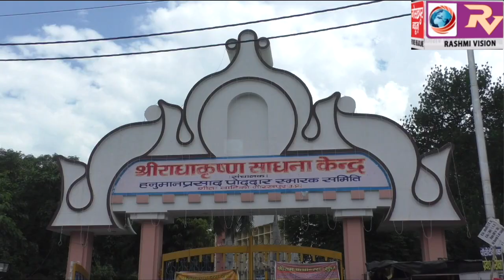गीतावाटिका में मना राधा जन्माष्टमी महोत्सव , किया गया दधिकर्दमोत्सव का आयोजन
गीतावाटिका में मना राधा जन्माष्टमी महोत्सव , किया गया दधिकर्दमोत्सव का आयोजन, श्रद्धालुओं ने खेली दधिकीच की होली, हर तरफ गूंजा राधे-राधे